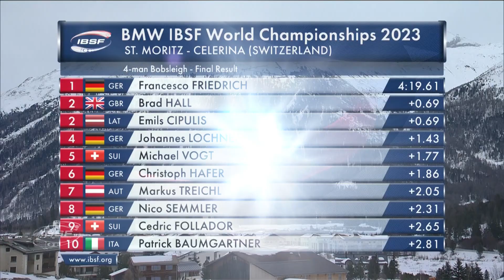4-man Bobsleigh Worlds St.Moritz-Celerina Highlights